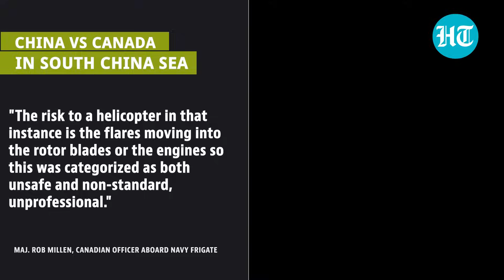Canada Fumes After China’s J-11 Fighter Jet Fires Flares At Chopper Over South China Sea | Details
Canada has claimed that a Chinese fighter jet fired flares in front of its military helicopter over the international waters of the South China Sea last Sunday. Major Rob Millen, an air officer aboard the Royal Canadian Navy frigate HMCS Ottawa, the warship from which the Sikorsky Cyclone helicopter was flying, told CNN that the reckless behaviour could have resulted in the downing of the aircraft. Watch this video to know more.